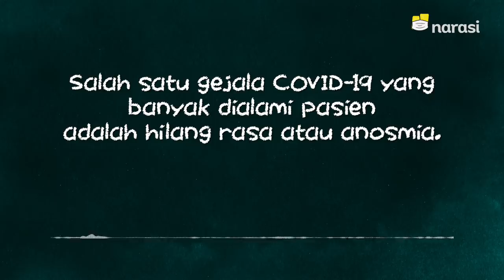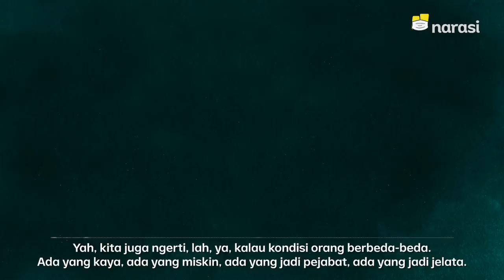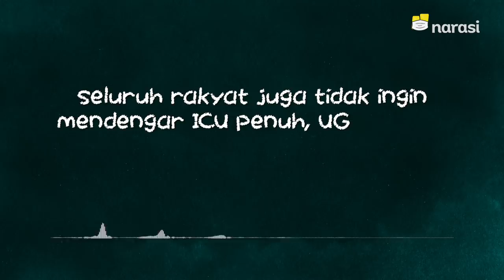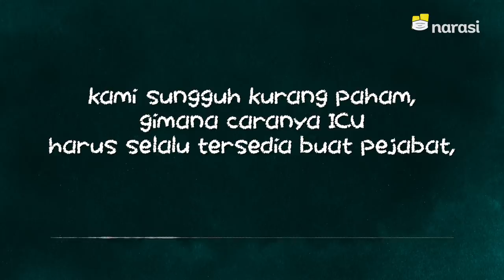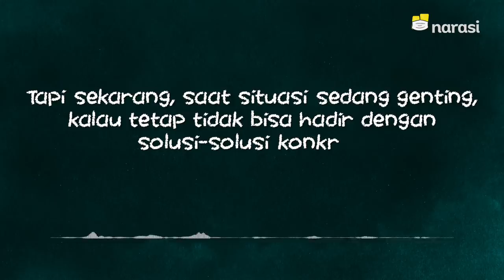Gejala Pejabat, Anosmia Empati | Catatan Najwa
Sudah tahu gejala Covid-19 yakni anosmia atau hilang rasa, kan?

Nah, akhir-akhir ini gejala tersebut tampaknya sedang dialami oleh beberapa pejabat negeri kita, hilang rasa untuk peduli, empati, dan simpati.

Ada lurah menggelar acara pernikahan anaknya di hari pertama PPKM Darurat, anggota dewan tidak mau dikarantina padahal baru pulang dari luar negeri, minta disediakan rumah sakit khusus pejabat negara, sampai ngotot minta keistimewaan untuk didahulukan dapat ICU.

Saat situasi penting, kalau tetap tidak bisa hadir dengan solusi konkret, minimal jangan bebani rakyat dengan pernyataan menyakitkan. Pernyataan tanpa empati itu luka yang masih terasa diderita.

(Narasi)

Tonton juga Catatan Najwa eps. [Gejala Pejabat, Anosmia Empati] dan episode lainnya di